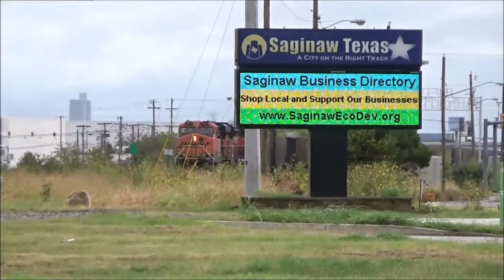Railfanning Texas #10 - Summer 2022 - Haslet, Saginaw, Avondale, TX - Finale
This is the last video from the United States 🇺🇸 and as you can see from the length of the movie, there is a lot of action in this one.

 For this last part of Trainspotting Texas, we are spotting at a well-known "Railfan Hot Spot" in Saginaw, TX, where 3 rail lines and 2 other carriers intersect in one place.  Also for the last time we hit the BNSF Wichita Falls Sub, where in the end I managed to capture 3 freights.  The next day I had a flight to Germany and on the third day I was back in Poland.

 Thanks to everyone who watched my videos this summer and I hope you enjoyed them.  Seeing after the activity on my videos, there's barely anyone who watches them anymore.  I do not know if this is the Algorithm sucking YT's D**k or it is an absolute sign that my channel is dying fast ☠️

 But again Thank You everyone for watching Trainspotting Texas!

Jest to ostatni film ze Stanów Zjednoczonych 🇺🇸 i jak można zobaczyć po długości filmu, jest bardzo dużo akcji kolejowej.

W tym ostatniej części Trainspottingu w Stanach przebywamy na już dobrze znanej przeze mnie miejscówce w Saginaw, TX, gdzie w jednym miejscu krzyżują się 3 linie kolejowe 2 innych przewoźników. Również ostatni raz wpadamy na linie BNSF Wichita Falls Sub gdzie na koniec udało mi się uchwycić 3 składy. Na drugi dzień miałem wylot do Niemiec i na 3 dzień już w Polsce znów.

Dziękuję wszystkim, którzy oglądali moje filmy przez te wakacje i mam nadzieję że wam się spodobały. Widząc po aktywności na filmach to nie za bardzo kto oglądał. Nie wiem czy to jest Algorytm czy to już bezwzględny znak że mój kanał już umiera ☠️

Ale I tak jeszcze raz dziękuję wszystkim za oglądanie Trainspotting Texas!

Miłego Oglądania Wam Życzę!